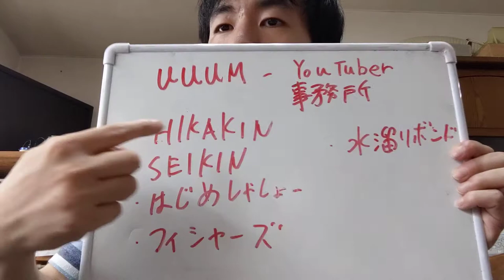UUUM辞める方が最近多いですね！YouTuber事務所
どうも無所属でやってます！あまぐりしゅんです！
今日はお休みだったから、お洋服見に行ったり家電見に行ったりしてました。たまにぶらぶらするのも悪くないかもしれないと思いました（笑）
はい！今日の内容は、ヒカキンさんも所属するYouTuber事務所UUUMを辞める方が最近多いなと感じたので、この動画出してみました！
UUUMは大物のユーチューバーさんが沢山いるのでビックリしてます！
いよいよ個人で稼ぐ時代になるのかな？ユーチューバーさんも力つけて一人でも頑張りましょう（笑）